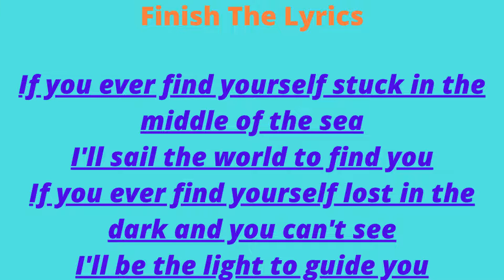Finish The Lyrics | Bruno Mars | Count On Me